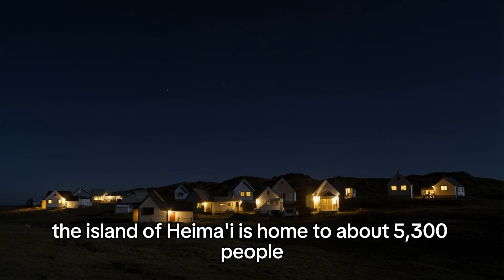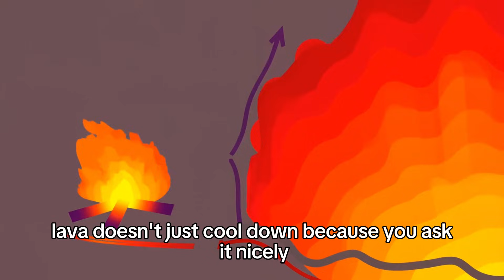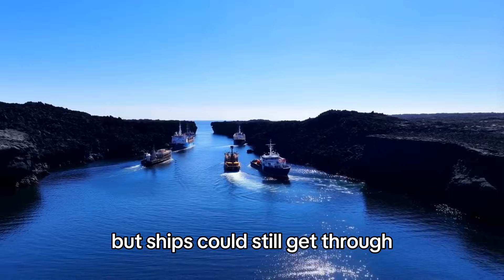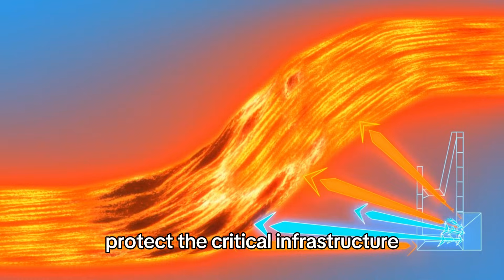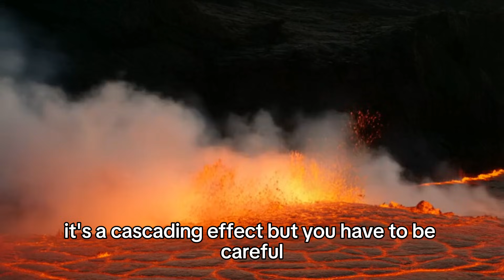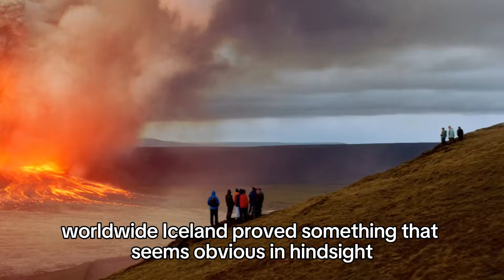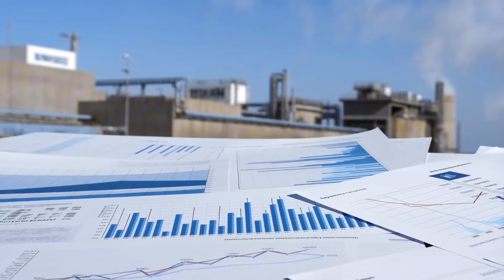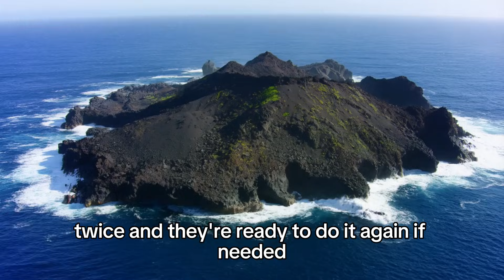Iceland Flooded an Active Volcano With Ocean Water — Nobody Expected What Happened After..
What happens when humans try to outsmart nature? 🌋
Iceland pumped ocean water into an active volcano to stop the eruption—but the aftermath shocked scientists and locals alike. Watch to see how the volcano responded and why this experiment changed everything.